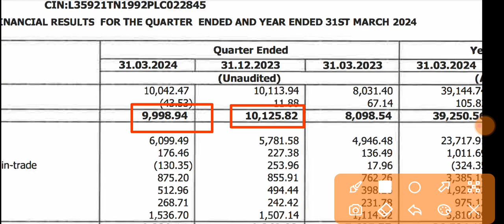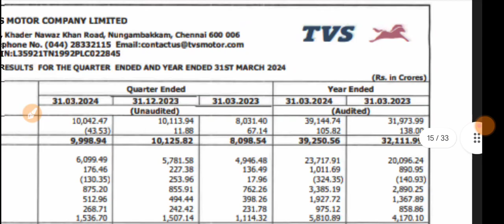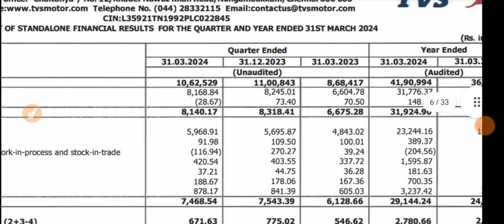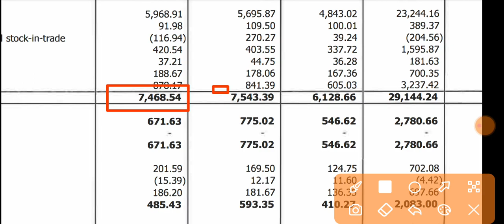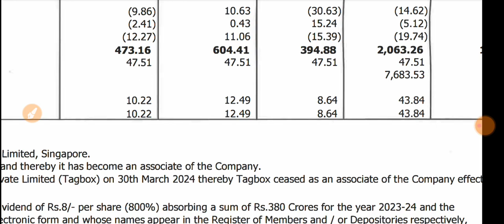TVS Motor Q4 Result 2024 🔴 TVS Motors Results 🔴 TVS Motor Share Latest News 🔴 TVS Motor Share Result